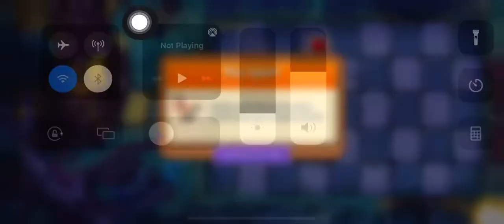Plants vs Zombies 2 | Piñata Party | 05/25/22 | ram2711